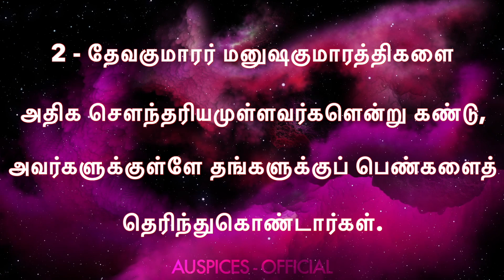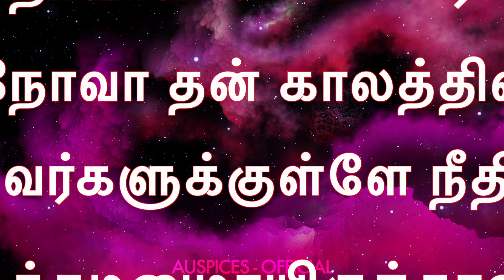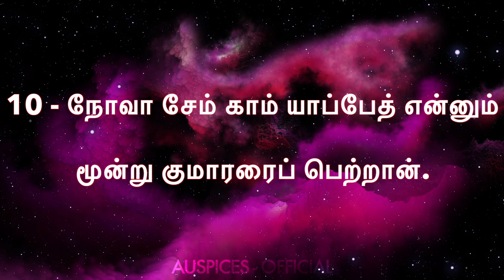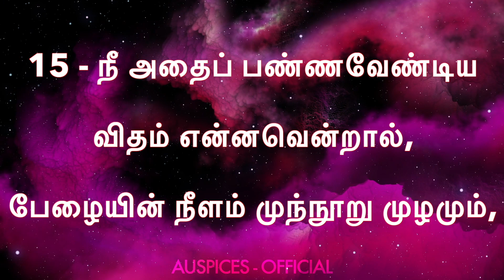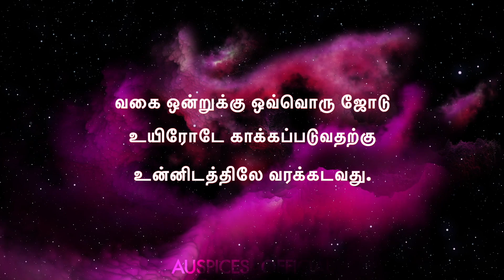Genesis-6 | Tamil Audio & Video Bible | Esther Nirmal Kumar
Editing : Niresh Billy Graham

பரிசுத்த வேதாகமம் ஆதியாகமம் 6 – Read Holy Bible Book Of Genesis 6 In Tamil
Genesis - 6th Chapter
Tamil Bible
Tamil Talking Bible
Tamil Psalm
Tamil Talking Bible
Tears Removing Words
The Holy Bible
The Holy Bible Tamil
Tamil Christian Bible